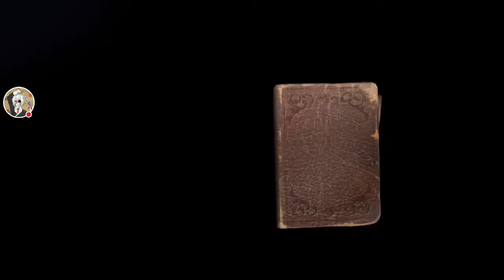【IdentityV】アプデで庭師の過去?が見れるように!新サバイバーも追加!【第五人格】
今回はIdentityVの動画になります
最近は扱いの難しいキャラばかり出てきますねｗ